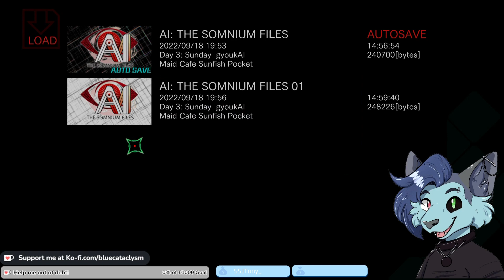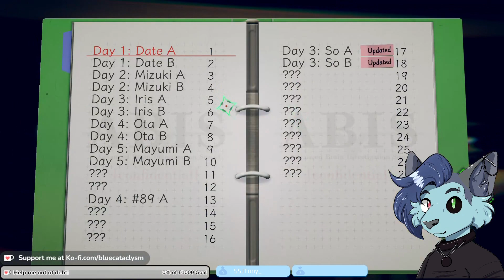AI: The Somnium Files, Part 7